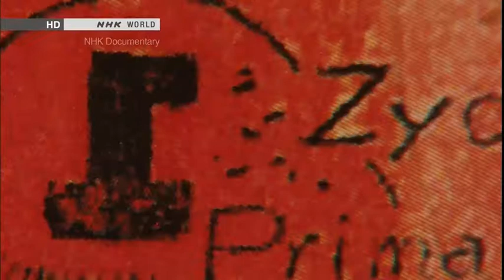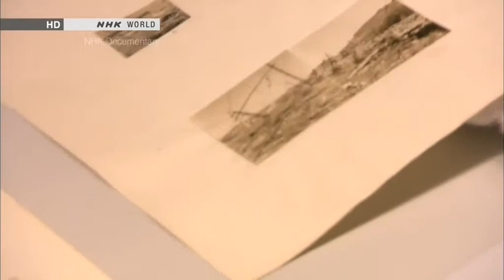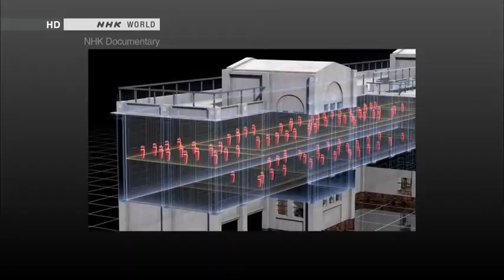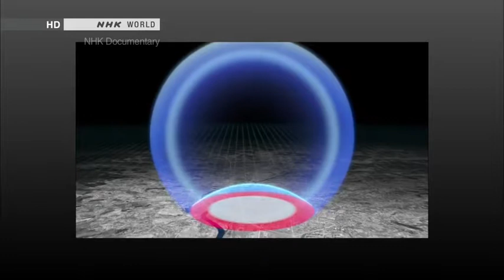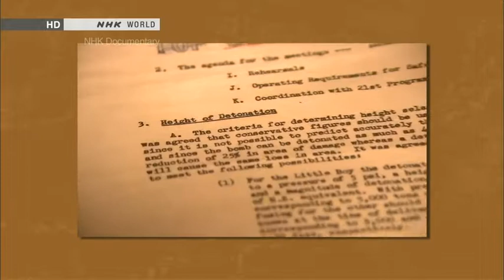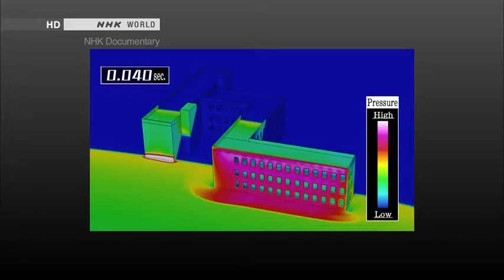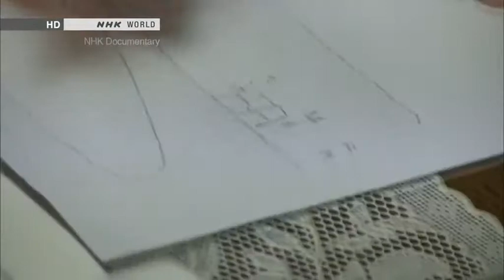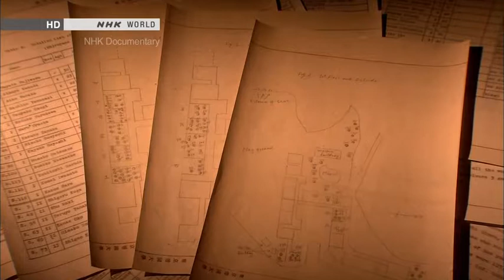Mach Stem The Nagasaki Bombing Intensified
Credit: DeAcOn FrOsT